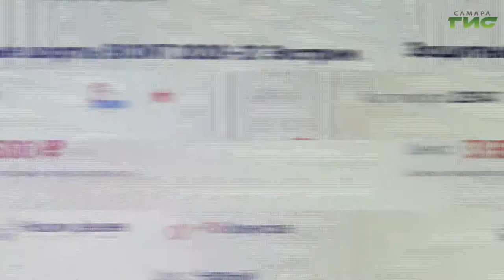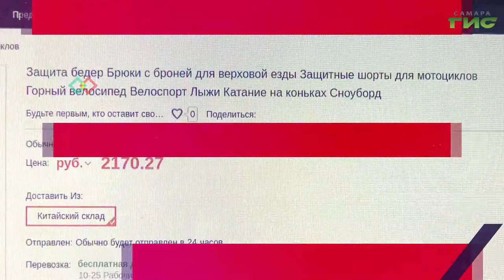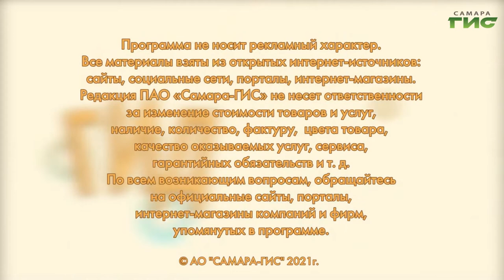Сноубордическая и горнолыжная защита / "Shopping-ГИД" от 14.01.2021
Впереди еще два месяца зимы — есть время освоить активные виды спорта. Выбираем сноубордическую и горнолыжную защиту в программе "Shopping-ГИД".